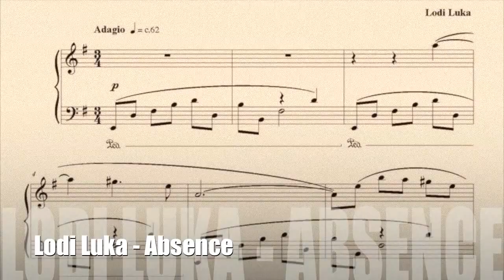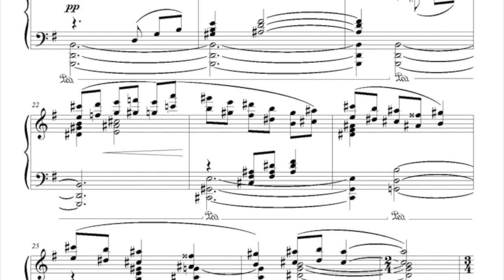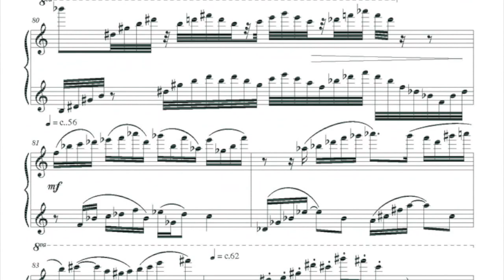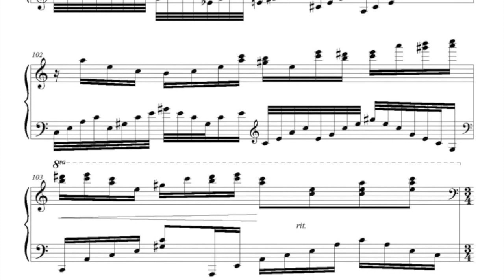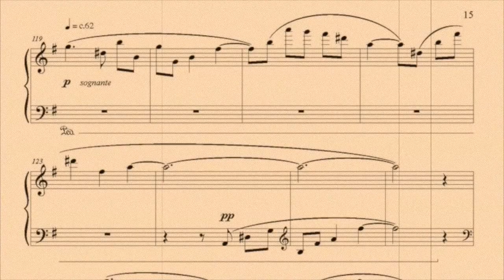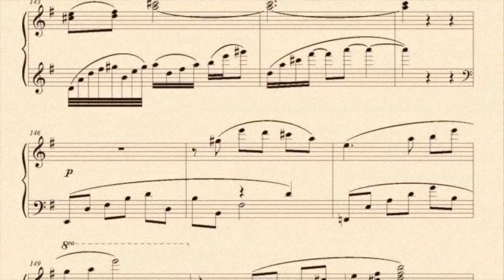Lodi Luka - Absence (per pianoforte)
Pianoforte - Lodi Luka
2015